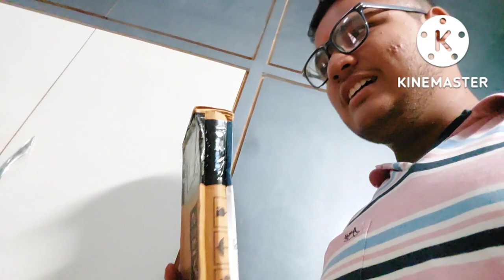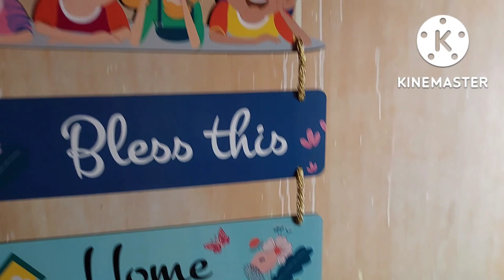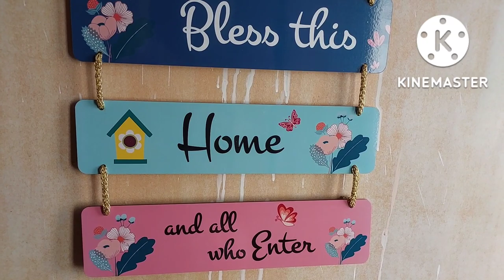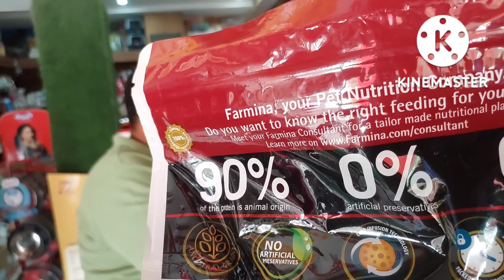SHORT TOUR OF DUNGAR COLLEGE BIKANER👨‍💼 || VLOG 47